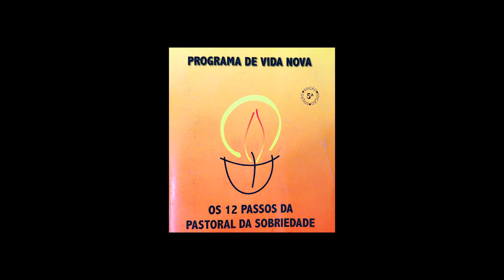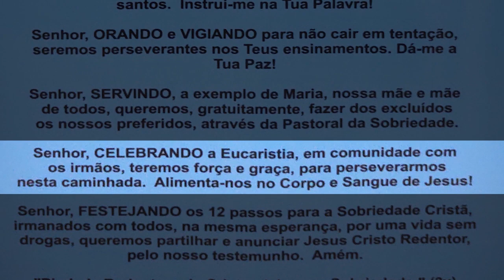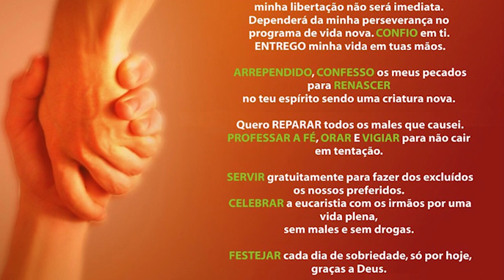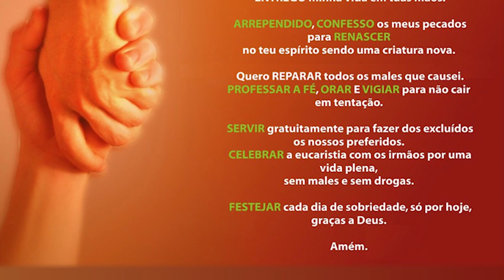Pastoral da Sobriedade - Ep.08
Video da Pastoral da Sobriedade referente ao passo CELEBRAR
Paróquia São Rafael Arcanjo

Rua Paratinga, s/nº
Vista Alegre - Rio de Janeiro - RJ
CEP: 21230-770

Pároco: Pe. Alberto Gonzaga de Almeida